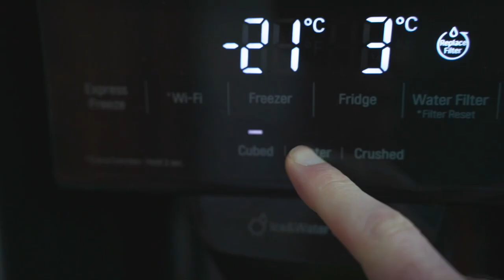Cricket/fitness vlog !!! Answering your questions!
Professional cricketer answering your questions from my instagram